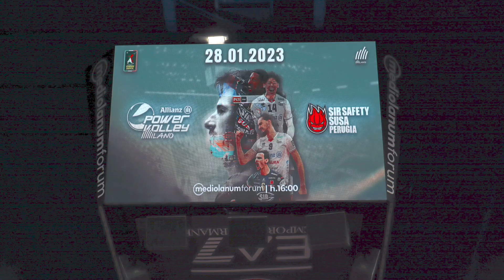🇮🇹 Milano vs Perugia✨ホームゲーム8000人✨石川祐希選手/スタメンコールまで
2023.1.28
2nd half 6 Round✨ミラノ vs ペルージャ

🇮🇹セリエA・石川祐希 選手（Milano)
対戦相手は これまで全勝無敗の Perugia !!

Milanoのホームゲームとして、
イタリア最大規模の屋内アリーナMediolanum Forumで開催され、
8000人以上の観客が集まった。

スタメンコールまでの様子を観客席より。